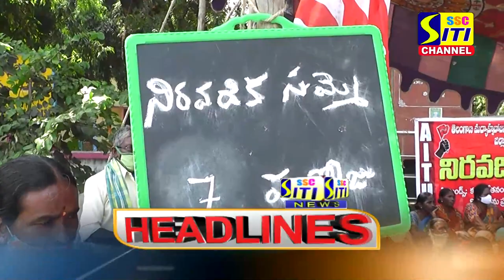SITI CHANNEL HEADLINES PEDDAPALLI 26-10-2021